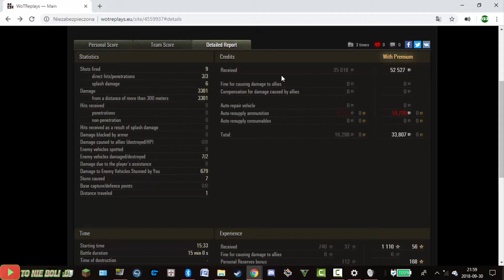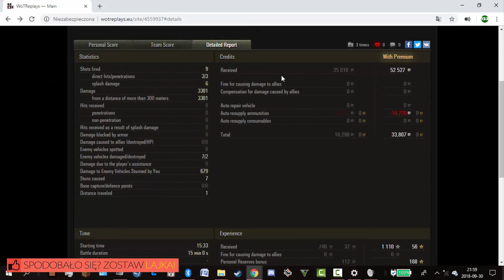World of Tanks Epickie bitwy #127 "G.W.E100 na lodowcu."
CZYTAJ OPIS.